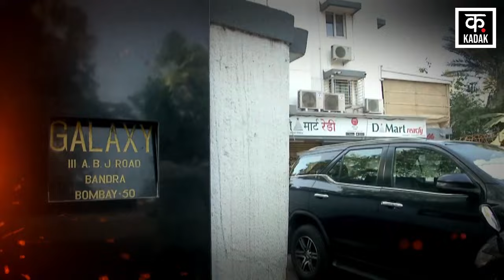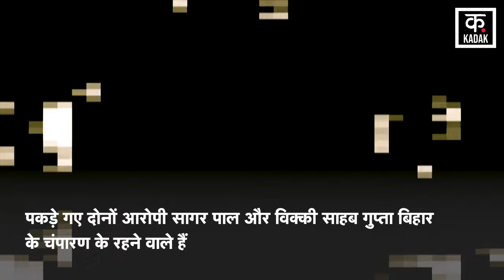Salman Khan Firing Case | सलमान खान पर फायरिंग केस में नया मोड़ ! | Lawrence Bishnoi | News18